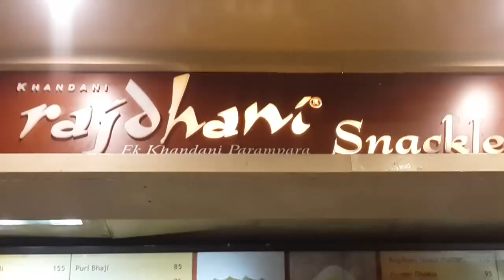Rajdhani restaurant Koramangala Bangalore [PRICES + REVIEW]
The Amazing Street Food of India Forum mall - Rajdhani Restaurant Bangalore review Orion Mall

Panasonic HC-V160EB-K Camcorder

Best Microphones for YouTube short film cinematography:

Generic E_57000455 Imported 3.5mm Clip on Mini Lapel Lavalier Microphone

Tie Clip Collar mic Lapel for NIKON DSLR

Rode VMGO Video Mic GO Lightweight On-Camera Microphone

BOYA BY-M1 Omnidirectional Camera Lavalier Condenser Microphone

Generic 57000928MG Silica Gel Professional Condenser Microphone Mic Sound Studio Recording Dynamic

Essential Video Accessories

Tripod/ Monopod Mount Adapter for Mobile Phone with stand

Gorilla pod

Solid gear LED bulb lights

Dual socket LED light